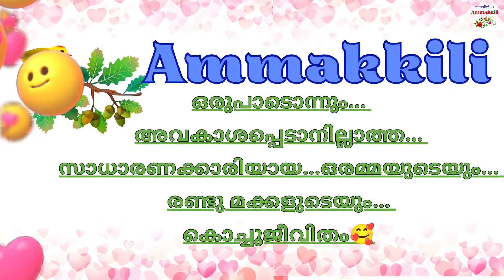പ്രിയങ്ങളേേ...എല്ലാർക്കും വേണ്ടി എന്നും പ്രാർത്ഥിക്കും..ട്ടോ🥰positivevibes